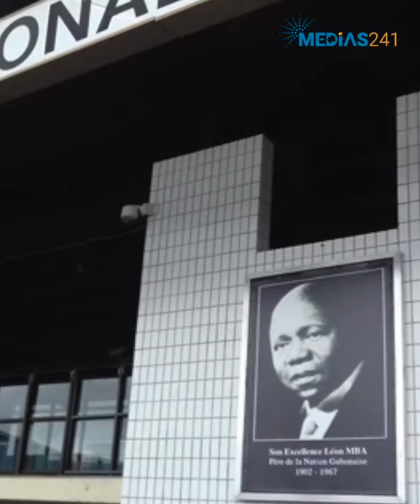EXPLICITE : GABON, COVID 19 : ZOOM SUR LE SUIVI DES CAS CONTACTS ET CAS SUSPECTS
Selon le dernier rapport effectué conjointement par l'OMS et le GABON sur la période du 21 mars au 03 avril 2020, 361 cas ont été testés.